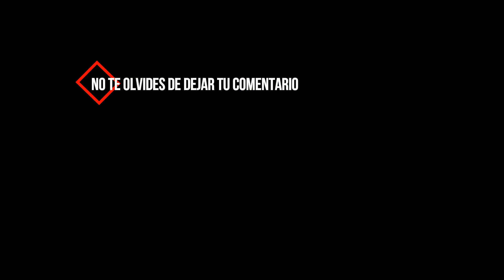Pone a Francella | No es lo que Parece 23 HD 1080p 📺 ZappingTvNight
Pone a Francella | No es lo que Parece 22 HD 1080 📺 ZappingTvNight